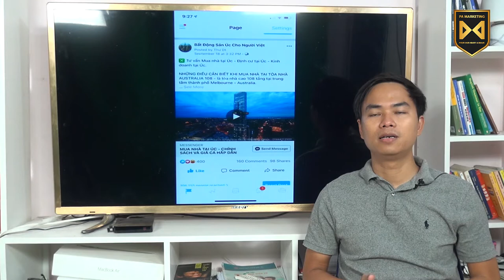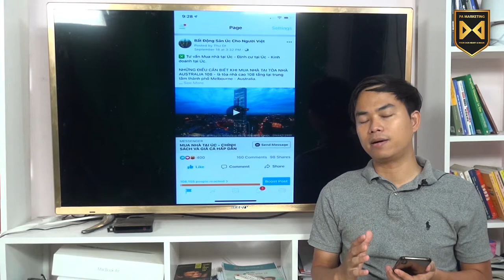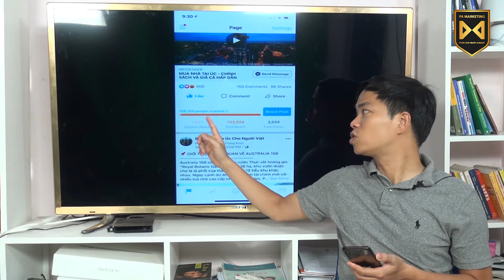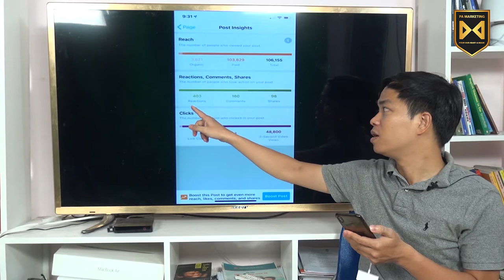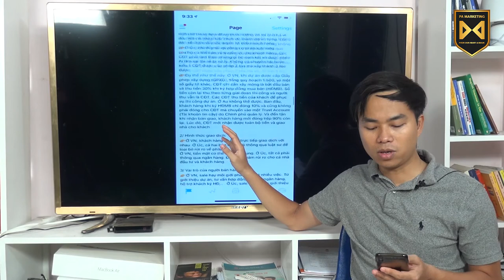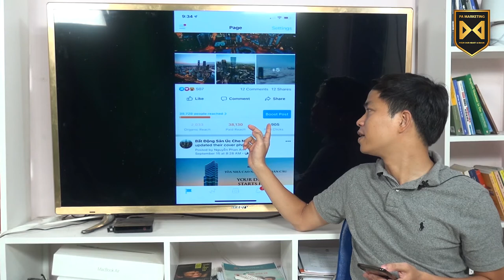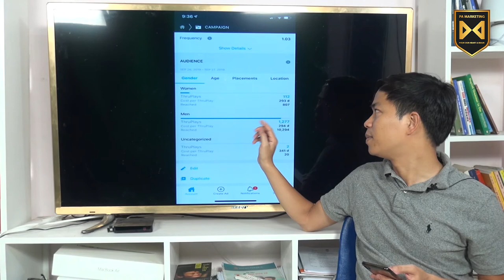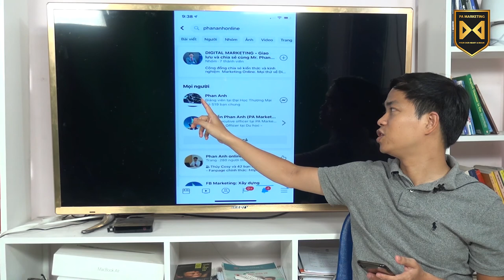[Quảng cáo Facebook trên điện thoại] Bài 14: Hướng dẫn chạy quảng cáo cụ thể về bất động sản